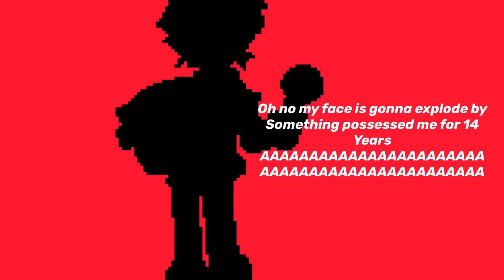Friday night funkin week 6 in a nutshell